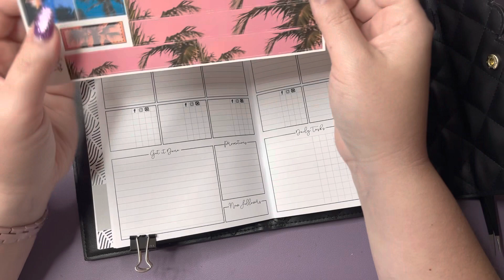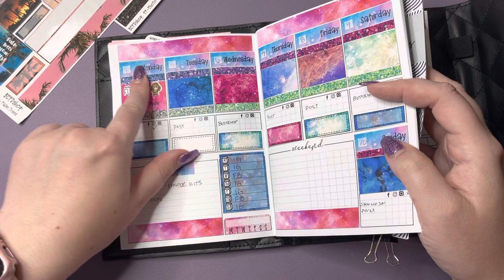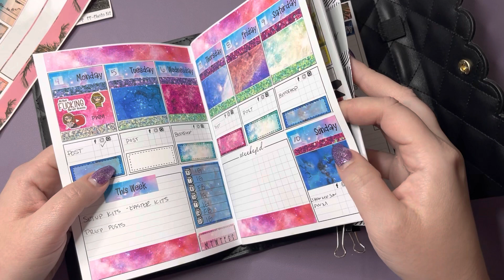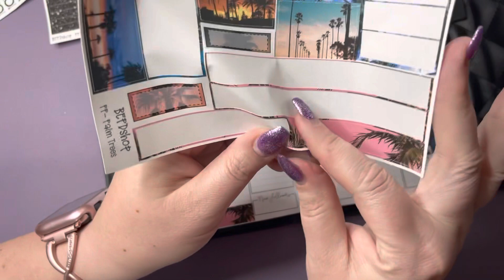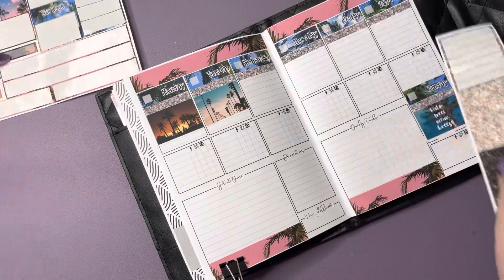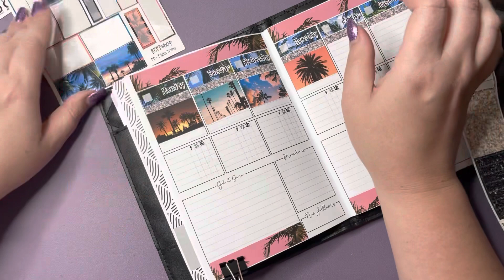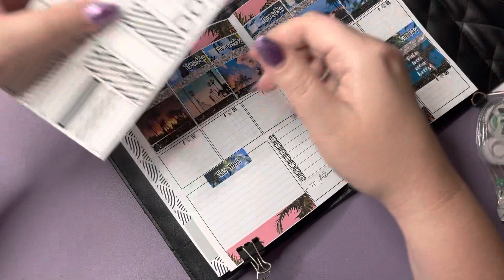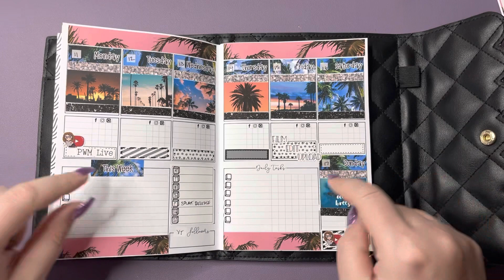PWM ft BEPDSHOP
Earn 5% cash back on your DEK Design Order through this

First time at Keepsakes By Ashley use this link to save $5 or use Code: PLANNERINO